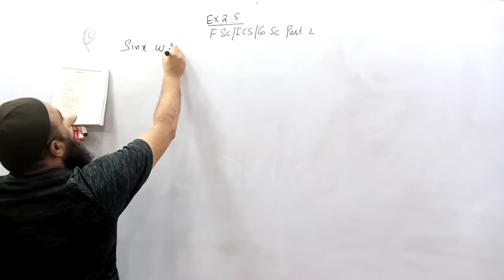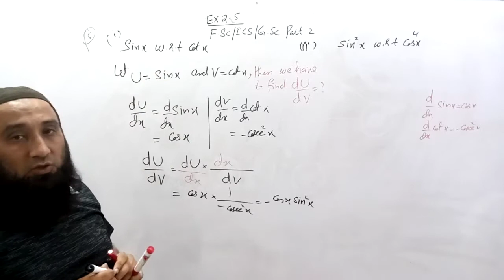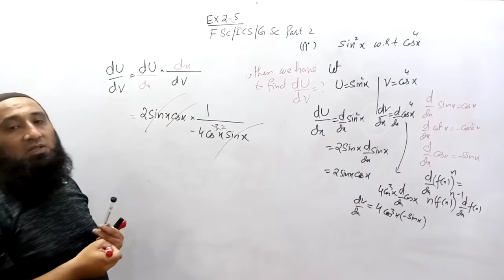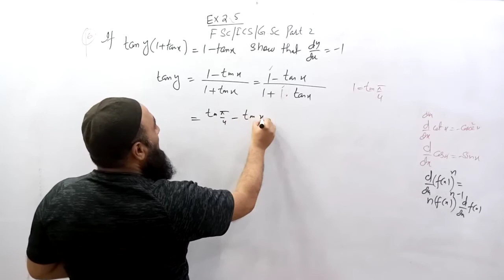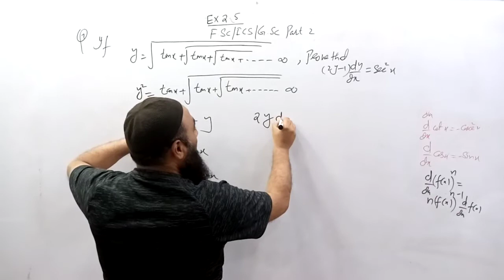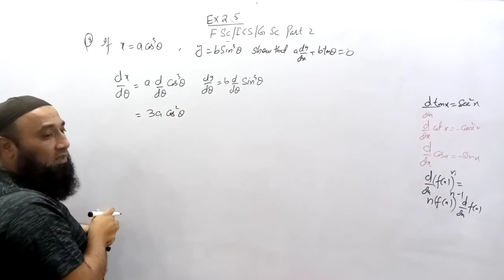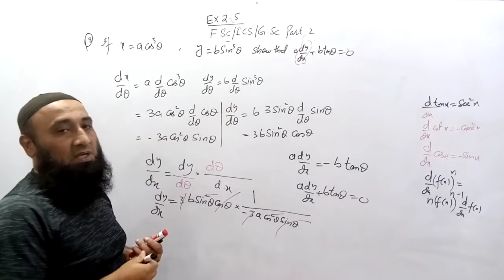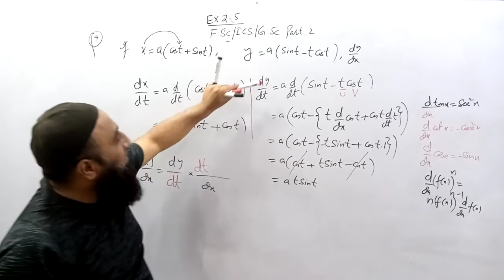FSC MATH PART 2 | ICS MATH PART 2| 2nd year math part 2CH#2Lec#21Q#5 TO 9 September 7, 2020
FSC MATH PART 2 | ICS MATH PART 2| 2nd year math part 2, CH#2 Lec #20 DIFFERENTIATION (# mathskidunya# fscmathspart2 onlinemathspart2)